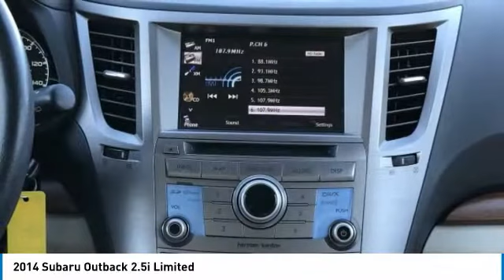2014 Subaru Outback 180041B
2014 SUBARU OUTBACK Merritt Island, FL
Stock# 180041B

Island Lincoln
1850 East Merritt Island Cswy

Just Traded to Us on a Lincoln From Our Certified Collection! Very Nice 1-Owner Subaru OutBack 2.5 Limited! Adult owned and driven, Very Nice Condition, Well Equipped, Even Rear DVD Headrests! Vehicle History Report on Request